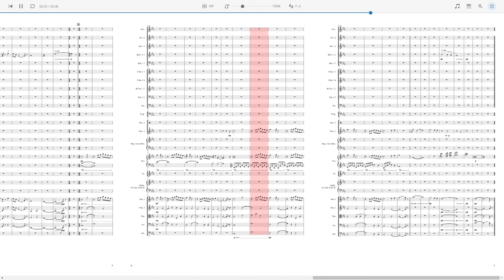8. Rust - Violet Evergarden Full Score Transcription [Sheet Music]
Alright, it is time for another HUGE transcription project. Yay! The last one took me 3 years... Don't know how long this project is gonna take.

This anime is one of my favourite animes, and believe it or not, I was first exposed to this album before the show itself. When I heard this soundtrack, I was immediately hooked up to Evan Call's music style and decided that I want to learn from his compositions. This transcription project is a way of me learning his techniques.

As I'm fully aware that doing all the transcriptions would pretty much kill myself in terms of workload, I'm very fortunate to collaborate with two other skilled transcribers, "浩海星河". His transcriptions are absolutely amazing and I highly recommend you go and check him out if you understand Chinese and can navigate through Bilibili :D.

I wonder if people are reading my descriptions or not...Maybe when my subscribers go up, whenever that occurs.

Transcribed by 浩海星河, DeemoAlice and Lag Is Seriously Real (Tony Gu)
Software used: Musescore 3.5 & Sibelius
Sound library: Cinesample & Kontakt Factory Library

This transcription is a collaboration with "浩海星河" and "DeemoAlice". Check out there Bilibili page over here!

Note: The music within this transcription has its copyright solely belong to Mr Evan Call and Kyoto Animation. This transcription has been done for documentation and study purposes.